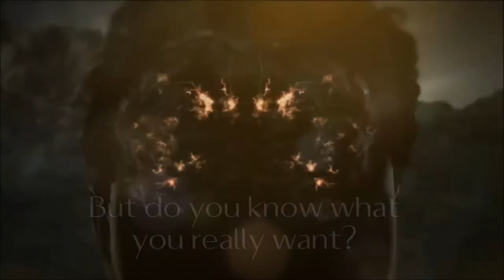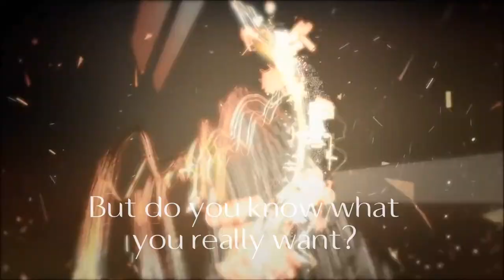Oryx Rotana - Earth Hour 2015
This coming Earth Hour, know the real meaning of WANT.

At Oryx Rotana, we will use YourPower to save the planet Earth...to change climate change.